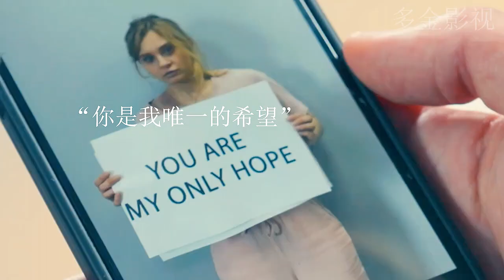New Release Chinese Movie | Hot movie ♥️